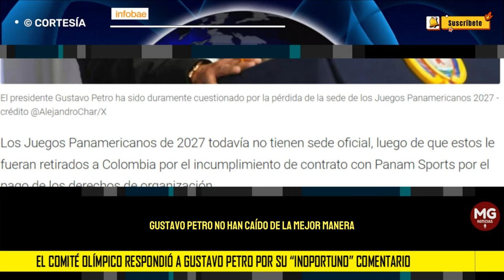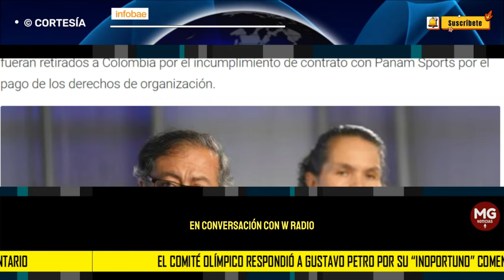ATENCIÓN ⛔ COMITÉ OLIMPICO RECHAZA COMENTARIO INOPORTUNO DEL PRESIDENTE PETRO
El Comité Olímpico respondió a Gustavo Petro por su “inoportuno” comentario sobre los Juegos Panamericanos 2027
En medio del proceso que adelanta el COC para recuperar los juegos, Ciro Solano calificó de inoportunos los comentarios “sarcásticos” del mandatario que no ayudan a avanzar en el proceso
INFOBAE